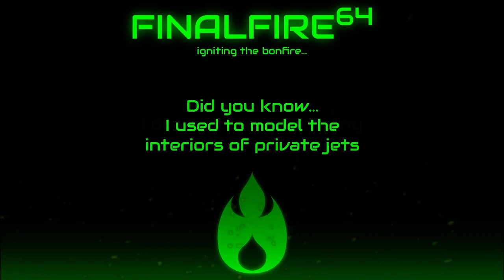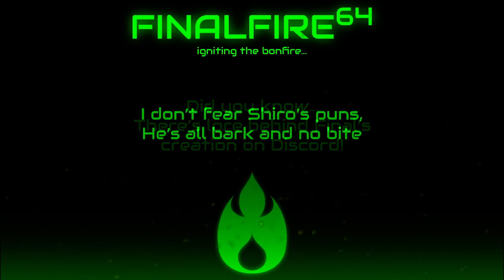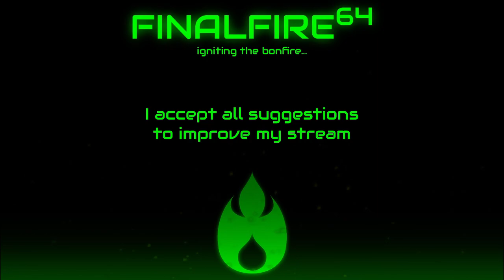Terraria Chatlamity - Absolutely Metal